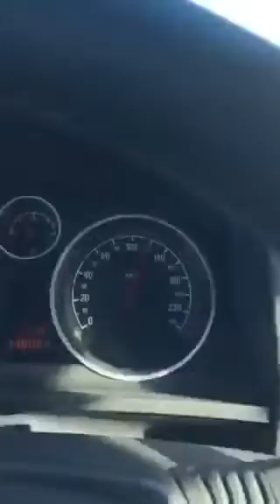Vetura zytare në autostradën Ibrahim Rugova